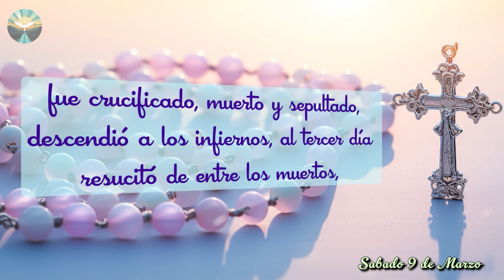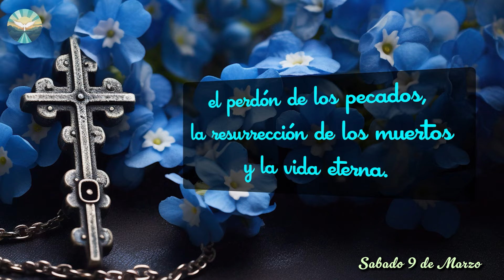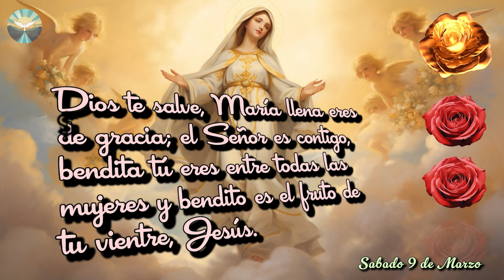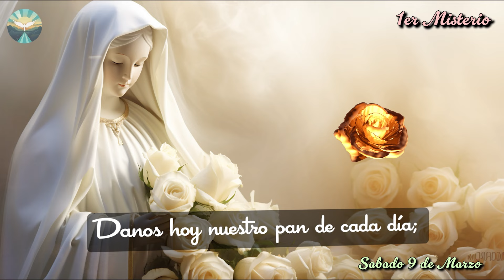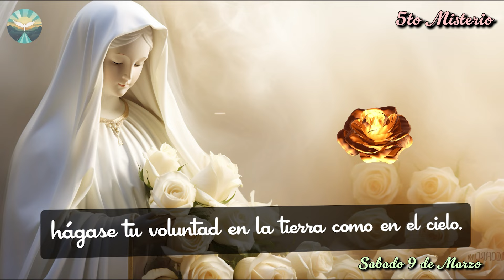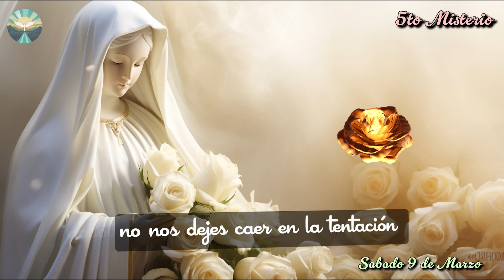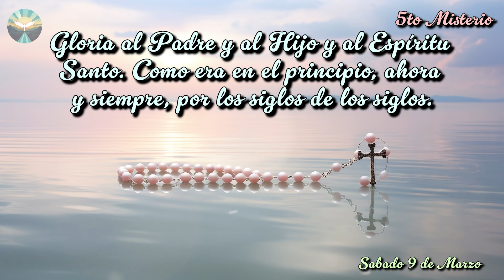El Santo ROSARIO de HOY Sabado ✝️ 09 de Marzo 🙏